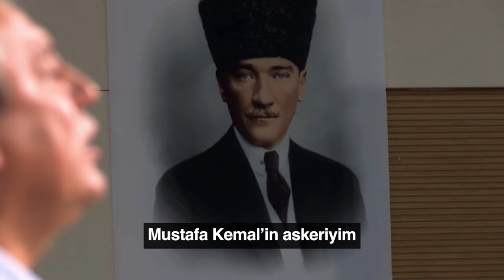Bu ülkenin geleceği, Atatürk'ün izinde yürüyenlerle güvendedir.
‘Mustafa Kemal’in askerleriyiz’ diyenleri hedefe koymaya kalkanları, bu andın herhangi bir kelimesi ile çelişkili olanları, tarih de affetmeyecek biz de affetmeyeceğiz!